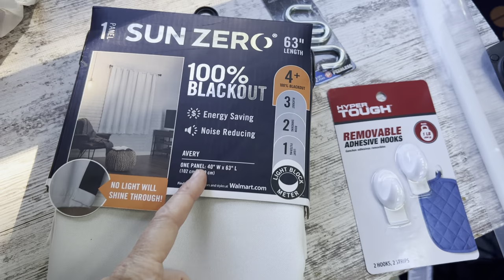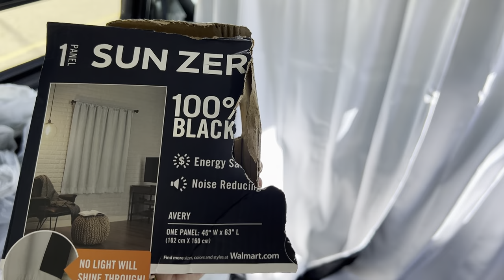Van Blackout Curtain Divider DIY